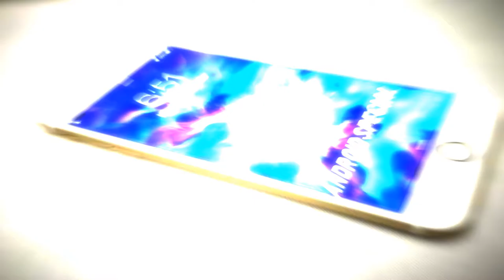Android Special intro